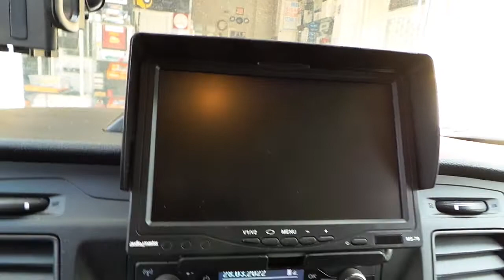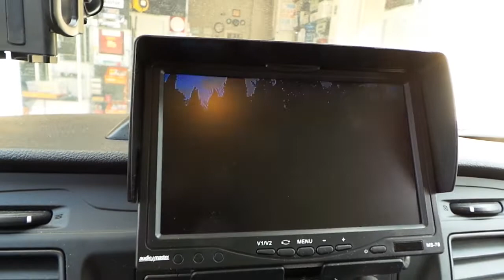7 inç monitör geri görüş kamera sesli park sensörü montajı uygulaması Ford transit minibüs